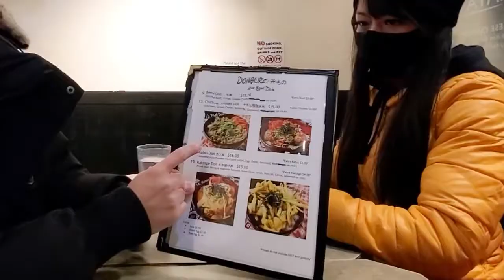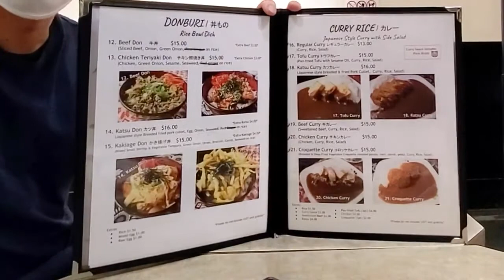Amazing and affordable Japanese food in Banff Downtown | Chaya Restaurant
We are in Banff again in this video, however this time we are downtown late  in the evening going for a dinner date. The restaurant we are showcasing is called Chaya's. We go here often because the food is reasonably priced, the food is amazing, and its location is easy to get to. It is literally right beside McDonalds, so you never can forget its location. Normally, after eating at Chaya's I hit McDonalds for a coffee or snack for the ride home.

One thing to note about this Restaurant is that it is usually really really busy during lunch and dinner. There might be a wait. Although you can bring your kids and a big stroller there, it is really hard to do it. The restaurant is not a huge place, so finding a spot for a stroller can be difficult. For everyone else without a stroller, this place will give you little issues.